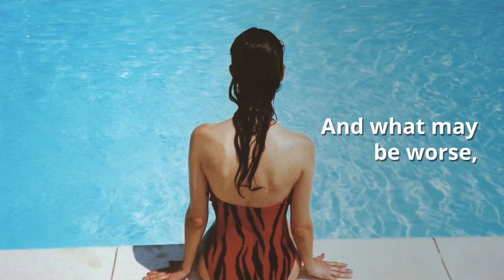What is Chemical Sunscreen?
Chemical sunscreens protect skin by absorbing the sun’s rays. They do this by seeping into your skin.

This is why chemical sunscreens apply smoothly, without leaving a thick film and include active ingredients such as oxybenzone.

The problem is that many of the chemical sunscreen active ingredients disrupt endocrine and hormone activity, and what may be worse, they actually encourage UVA damage, deeper in the skin.

In short, chemical sunscreens protect the skin surface from the temporary discomfort of sunburn, but they’re simply passing the problem deeper, where we don’t notice it until years later when the dermatologist starts diagnosing serious skin problems.

LIVE A BETTER LIFE IN THE SUN without worrying about sunburns or toxins. We use science and common sense to create eco-friendly, 100% reef-safe tools so you can thrive in the sun.

Yeah our 25% Zinc Oxide sunscreen is thick, but a little goes a long way and you won’t get a sunburn or skin cancer in 20 years.

Made with only simple, Certified Organic and Mineral ingredients. Completely petrochemical and toxin free. Absolutely no oxybenzone!

Be the first in your crowd to get your sun defense swagger on. Switch to Waxhead Sunscreen. Enjoy the outdoors + make sunny memories. Go Waxhead.